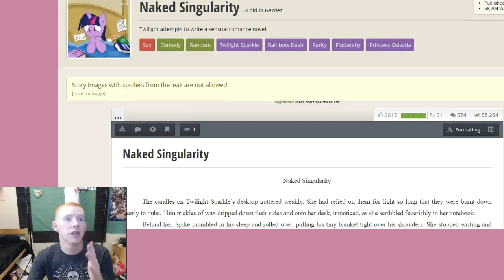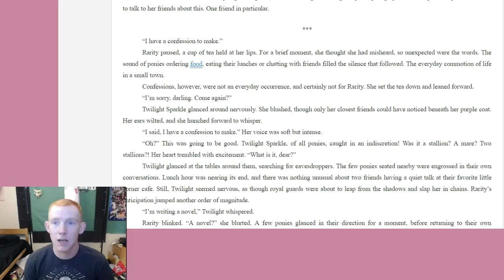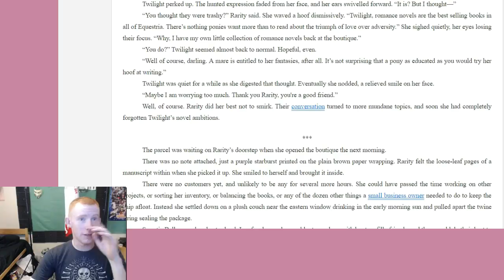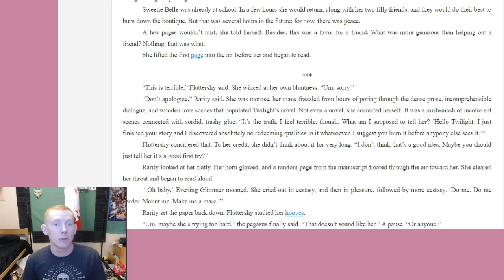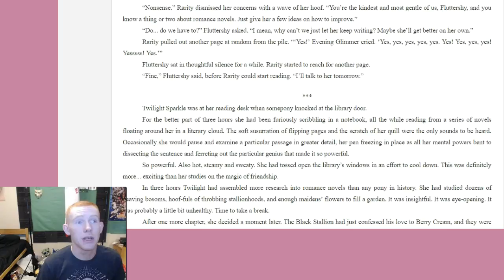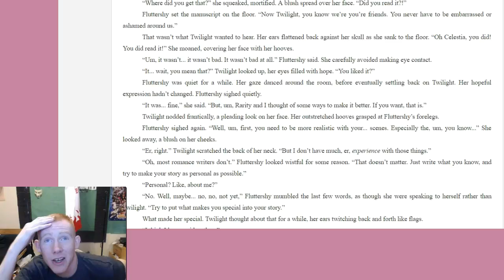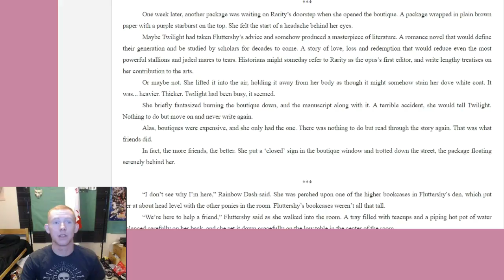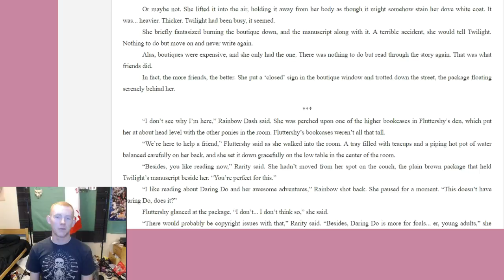Creeper Reads a FanFic - Naked Singularity: by Cold in the Gardez - fanfic with in fanfic